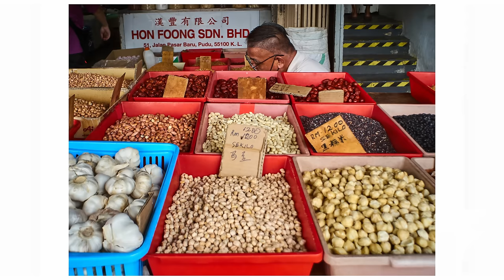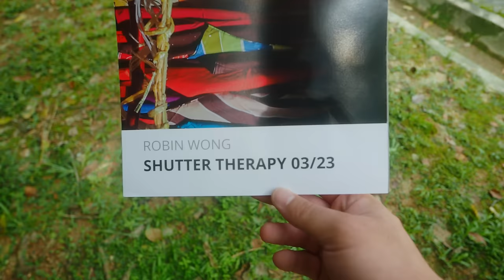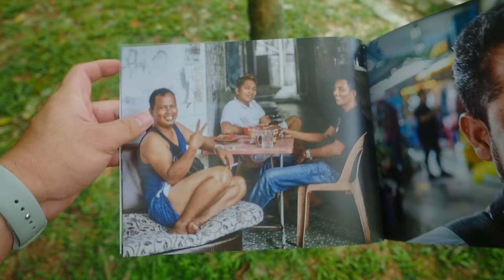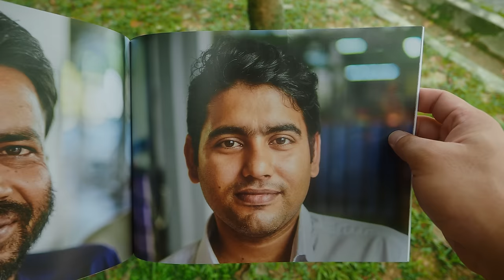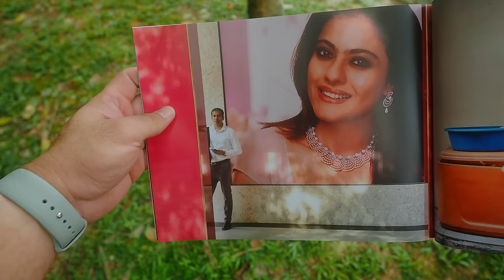Why I Still Love Micro Four Thirds Today?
Merry Christmas! This is the last video of the year, and I am sharing the reasons why I am still actively shooting with Micro Four Thirds, and still love the system today, after 10 years of using it since 2013's Olympus OM-D E-M1.

0:00 Intro
0:28 10 Years Experience
1:49 Images Reel 1
2:19 Compact & Sharp Lenses
3:40 Reliability
4:22 Images Reel 2
4:52 Excellent Handling
6:17 Sufficiency
7:45 Images Reel 3
8:11 Truly Enjoyable
9:32 Micro Four Thirds Fan
10:26 Conclusion
11:30 Photobook Preview

Music in video:
Traveller by Atch